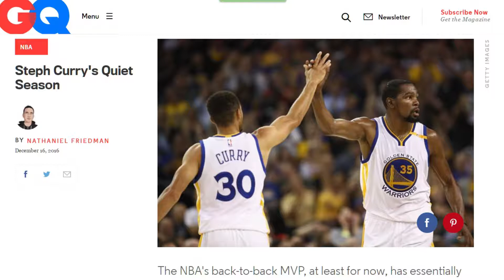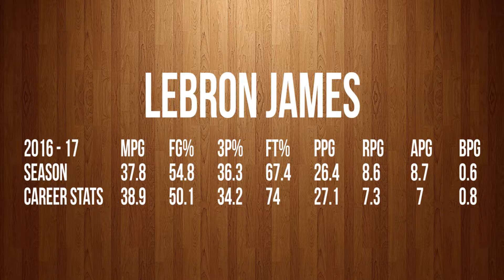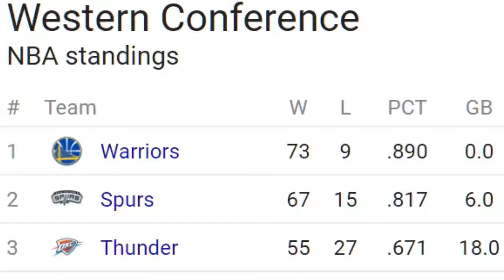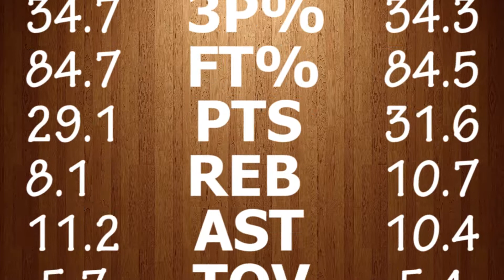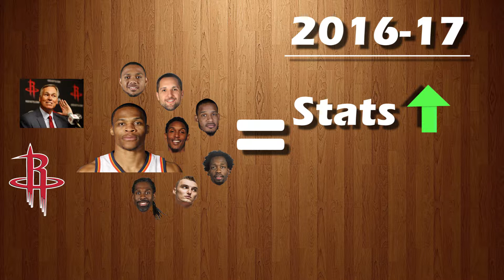WHO SHOULD WIN MVP? 2016-17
I go by Lythal and I plan on making the world a better place by becoming a better person.